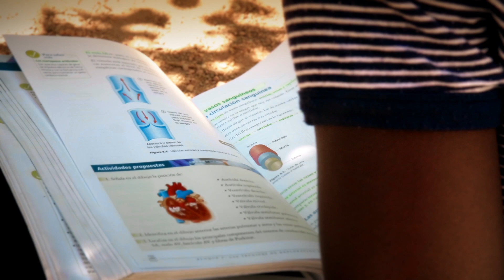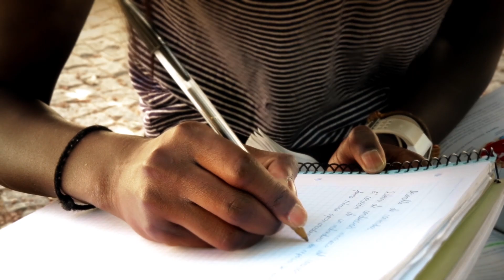Trinidad Alfonso Fátima Diame